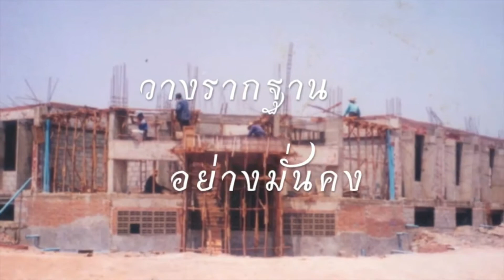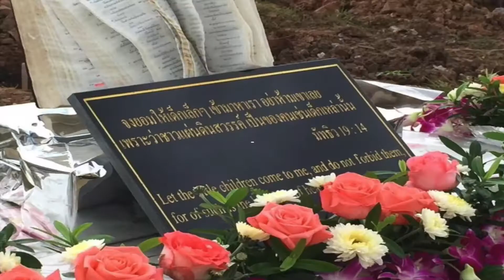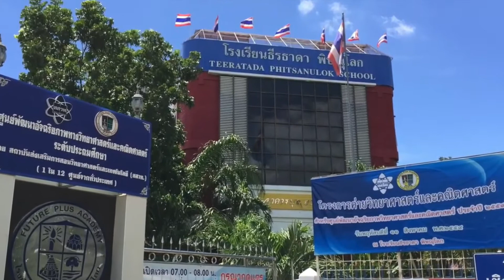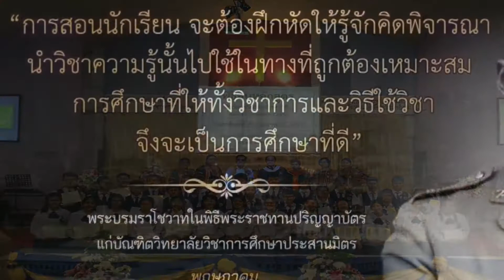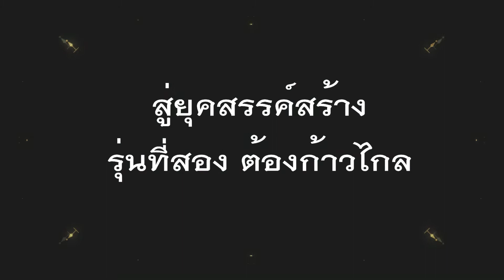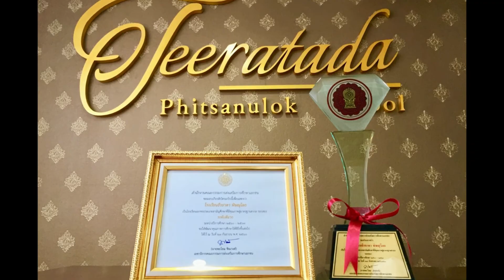9 มิ.ย. ครบรอบวันสถาปนาโรงเรียนธีรธาดา ปี 2564